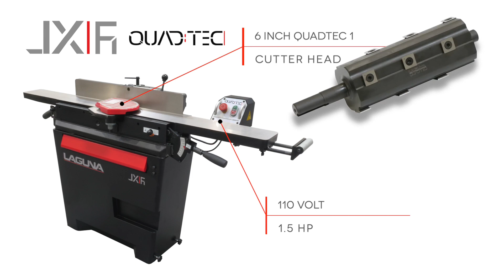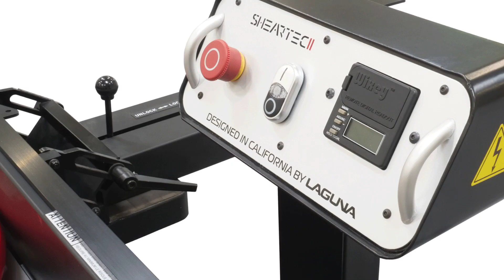Introducing the JX Jointer Series | Laguna Tools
In 2021 Laguna is introducing 5 brand new jointers ranging from 6” to 16” wide. All are equipped with a new style knee stop bar that runs the length of the body.  This is an important safety feature that helps the operator stop the machine quickly from any position. The Fence has been redesigned and now features a smaller flip-down fence that makes jointing smaller pieces easier and safer. The body is ergonomically designed to allow the operator's feet to slide under the machine. In-feed tables are now fitted with a pull-out roller extending support for long workpieces.